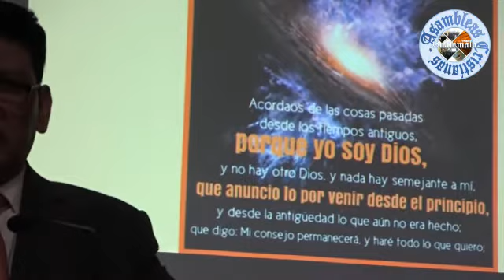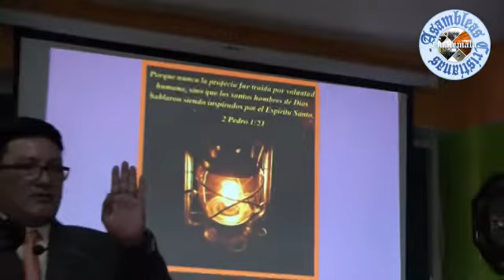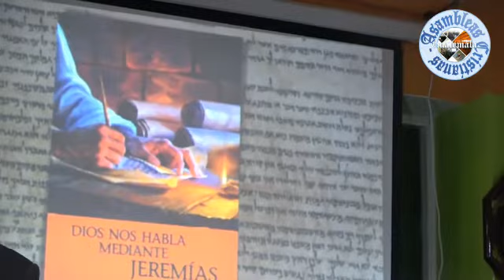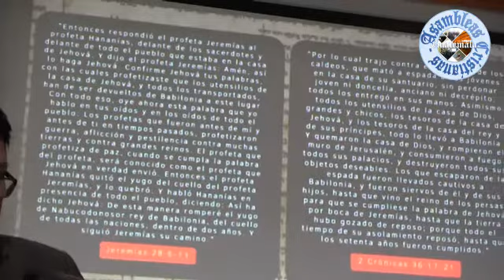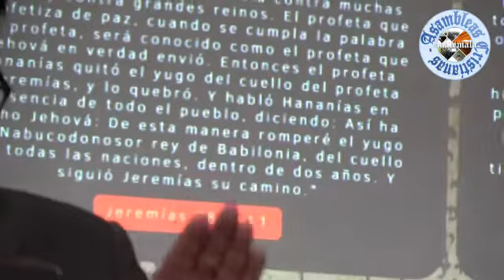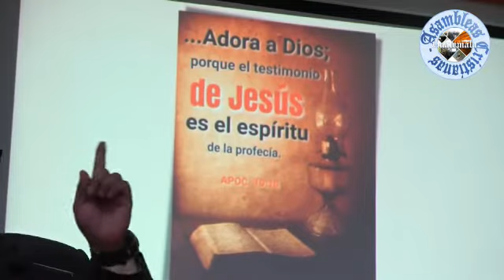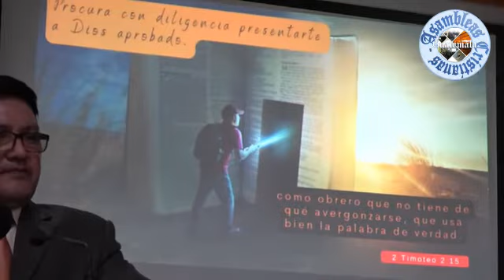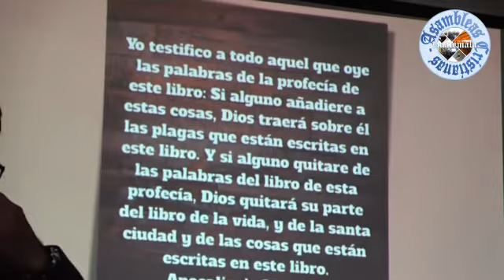Oscar Ochoa, 7ma Sesión, Junta General Asambleas Cristianas, Salas Evangelicas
La séptima exposición de la JuntaGeneral de Ancianos y Predicadores, de las AsambleasCristianas de Guatemala (SalasEvangélicas) fue presentada por nuestro hermano Oscar Ochoa. Junta General que se efectuó en la Barranca Grande El Calvario, San Cristobal Cucho, San Marcos en las fechas 18 y 19 de febrero de dos mil veintidos.